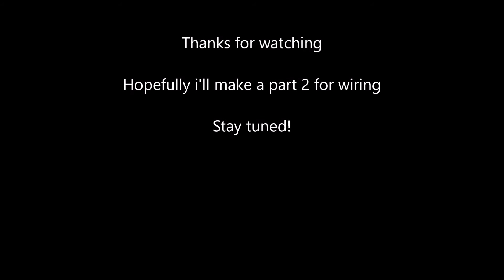VW t5.1 2012 Transporter shuttle Van tow bar installation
Fitting a tow pack on to a 2012 VW transporter shuttle.
After a bit of research I install the tow pack on to the VW t5.1 shuttle van.
The mechanical side of installation is reasonably straightforward, removing the lamps first, then the corner panels, bumper and deformation panel.
  You also have to remove the spare wheel and bit of plastic lining above it.
  Be careful to remove the parking sensors. The mounts slot in to the chassis and bolt through from the spare wheel well.
  I hope to make a video on the wiring side of things but it's harder to film!
Hope this helps if you are attempting to do the same on your van.
  The 7 pin wire was a tight fit through the bodywork, so i dropped a bit of curtain cord down to pull it through.